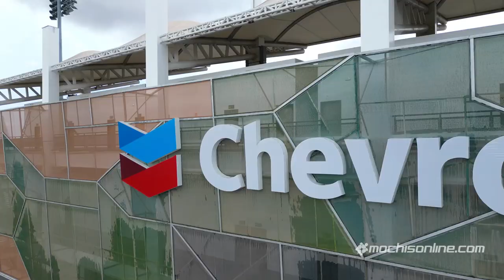Colocación de Trofeo de Campeones de Cañeros de Los Mochis en Salón de los Inmortales